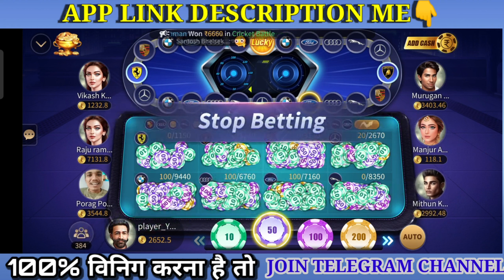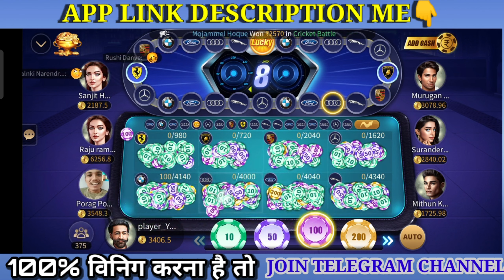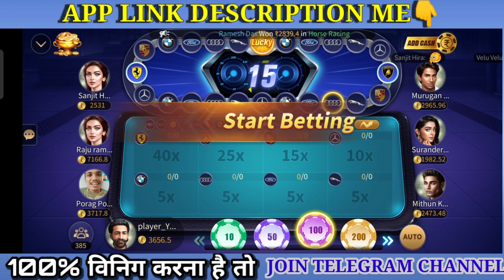Rummy Master app full review । Rummy Master se paise kaise kamaye । App hai winner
Queries search topic :
Car roulette
Car roulette tricks
Car roulette today
Car roulette tricks win
Car roulette tricks hack